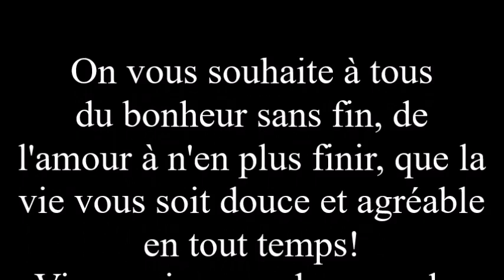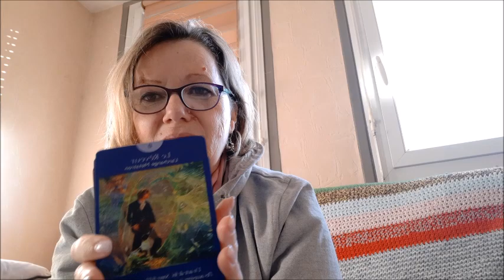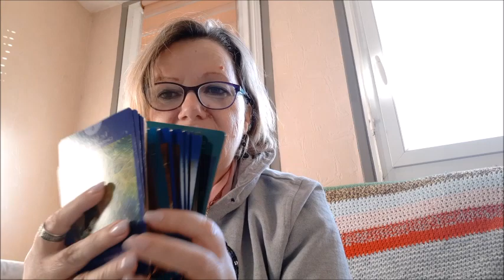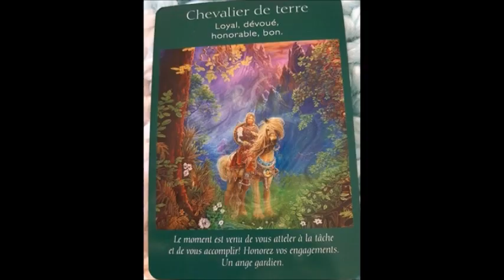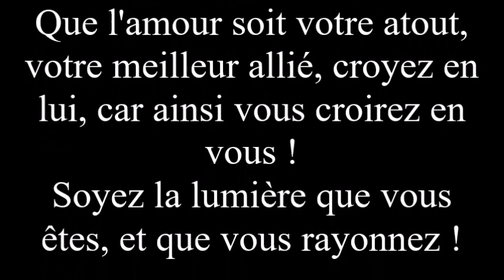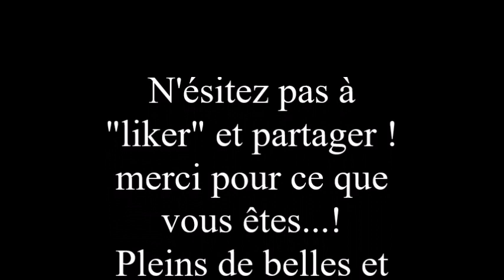01 "vers une nouvelle étape".......la guidance !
Vous pouvez me contacter :

Pour la guidance :
Maria : 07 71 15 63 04